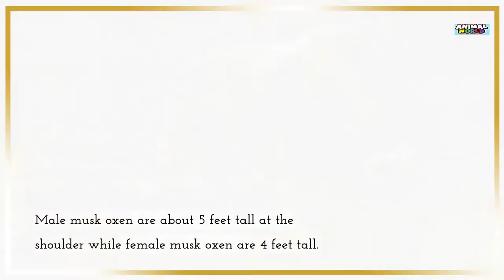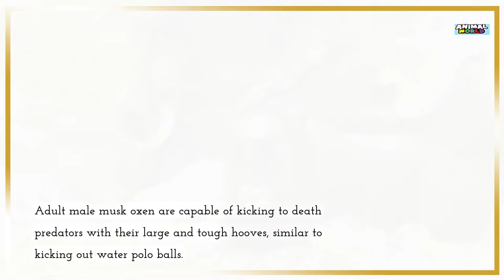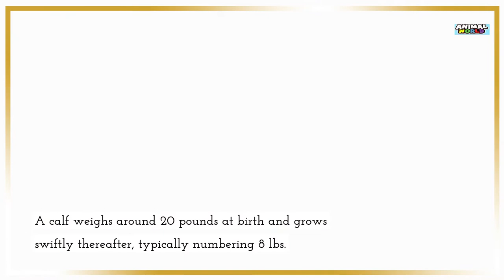Fact About The Musk Oxen - Muskox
The Musk Oxen is a large, shaggy, hair-covered mammal that lives in Arctic regions. They have small horns and a long face with a broad muzzle. This video will tell you facts about this unique animal!
Musk oxen are one of the only mammals living in artic tundra. They are herbivores, grazing on grasses and herbs for hours to fill up their stomachs. To stay warm, they shed fur during summer to keep cool. Musk oxen have a thick coat of fur that protects them from low temperatures as well as deterring biting insects!